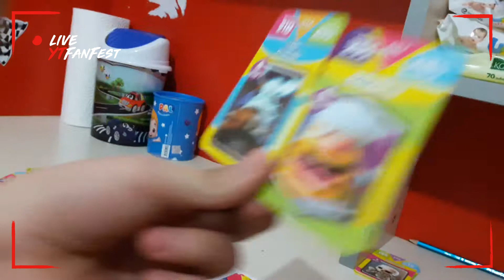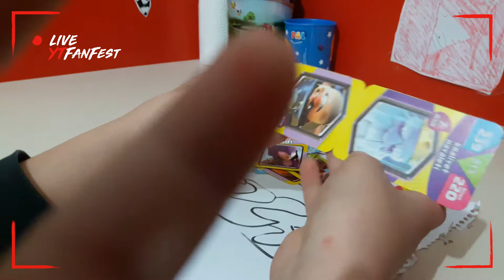8.seri clash royale kartı açtım!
Herkes izlesin